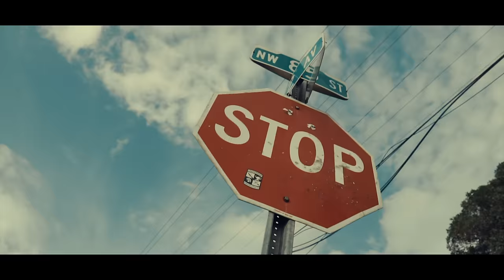Freese Cola - GUIDANCE (Official Video)